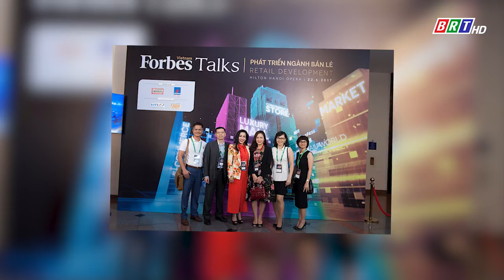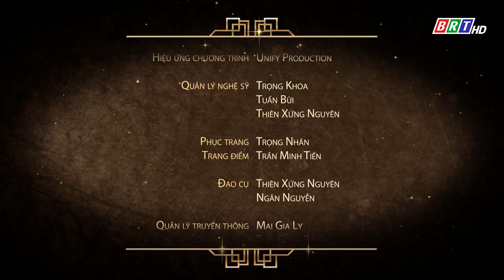Doanh Nhân Đường Thu Hương Và Những Hạnh Phúc Giản Dị - Chuyện Tối Nay Với Thành #24 Full Hd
“Chuyện tối nay với Thành” lấy ý tưởng là một khách sạn huyền bí, sang trọng, hào nhoáng đang bị mắc kẹt trong lỗ hổng của thời gian. Ở đây, ngoài sự xuất hiện của “Ông chủ” thông minh, hài hước Trấn Thành, còn có sự hiện diện của người luôn mang linh hồn đến cho khách sạn – Nhạc sĩ Đức Trí và ban nhạc của mình. Ngoài ra, bà Vú Lê Trang – người luôn mang đến những dịch vụ tốt nhất cho khách sạn với ngoại hình tròn trĩnh, hài hước.

Đừng quên Follow Fanpage và cập nhật những hình ảnh vui nhộn, độc quyền của chương trình nhé